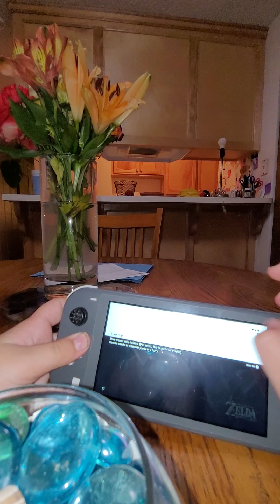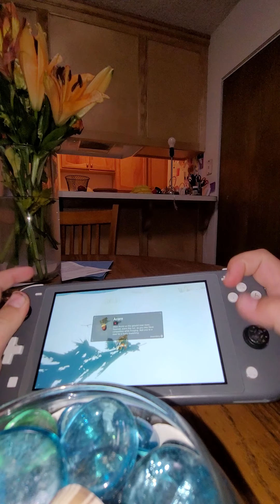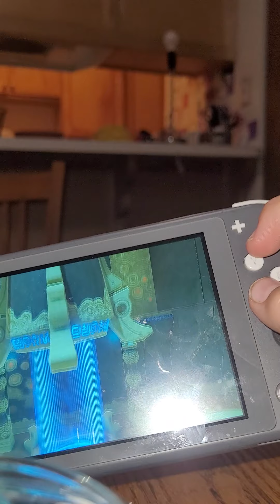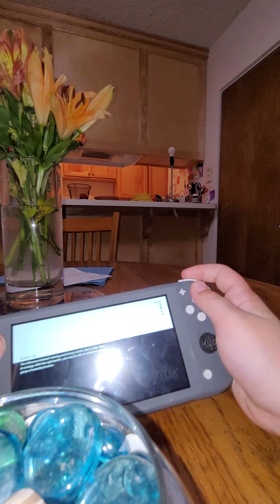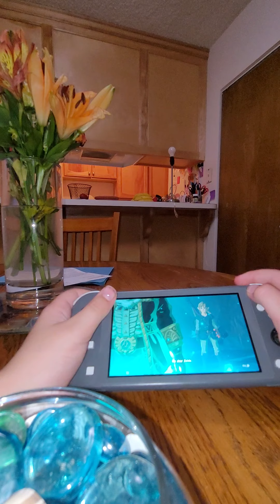PARAGLIDER IS NOW MINE BABY